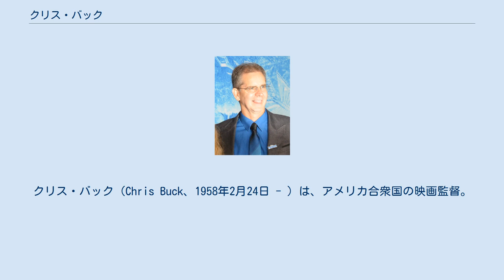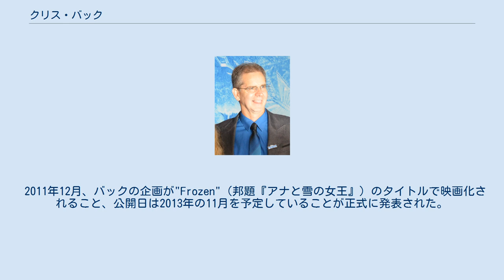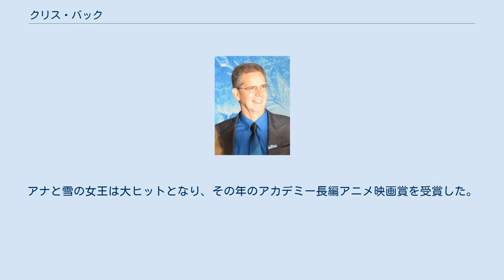クリス・バック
クリス・バック（Chris Buck、1958年2月24日 - ）は、アメリカ合衆国の映画監督。
 アメリカ合衆国カンザス州のウィチタで生まれる。
クリス・バックは自身が最初に影響を受けたアニメーションはピノキオであったと語る。
 バックはカリフォルニア芸術大学でキャラクターアニメーションを学んだ後、1978年にディズニーアニメーションに入社した。
カリフォルニア芸術大学在学中にはジョン・ラセターやMichael Giaimoなどと親しく交流していた。
 バックはターザンやアナと雪の女王の監督をする以前にはアニメーターとして、きつねと猟犬、ロジャー・ラビット、ポカホンタス、ビアンカの大冒険 ゴールデン・イーグルを救え!などにアニメーターとして参加していた。
 また、バックはハイペリオン・ピクチャーズのいくつかの作品にも参加し、他にもティム・バートンのフランケンウィニーの絵コンテを作成したのもバックである。
 2007年、バックはサーフズ・アップを監督するためにソニー・ピクチャーズ アニメーションに移籍した。
 2008年、バックの旧友であるジョン・ラセターはバックに対してディズニーに戻ってくるように呼びかけた。
その後、バックは自分が構想を練っている3つのアイディアをラセターに提示した。
そのうちの1つが雪の女王をミュージカルにアレンジしたものであり、これが『アナと雪の女王』の原案となる。
ラセターはこの雪の女王のアイディアを気に入り、バックに対してその企画を進めるように後押しした。
 2011年12月、バックの企画が"Frozen"（邦題『アナと雪の女王』）のタイトルで映画化されること、公開日は2013年の11月を予定していることが正式に発表された。
アナと雪の女王は大ヒットとなり、その年のアカデミー長編アニメ映画賞を受賞した。